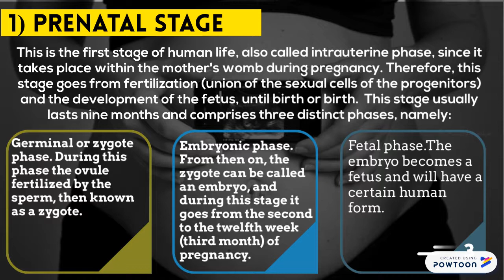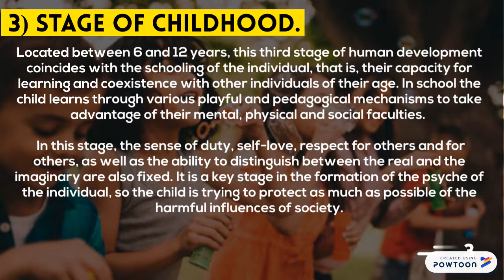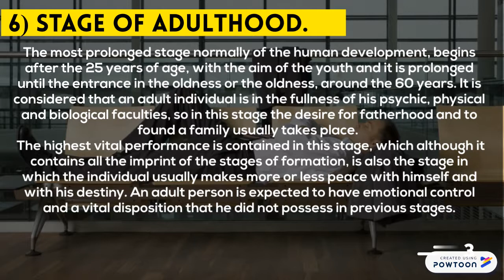STAGES OF HUMAN DEVELOPMENT - reflection with PCUA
Pontifical Catholic University of America - PCUA is an institution of the United States of America that promotes the formation of conscience, education and the good of all.